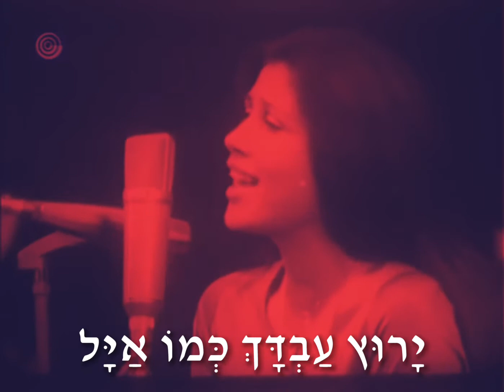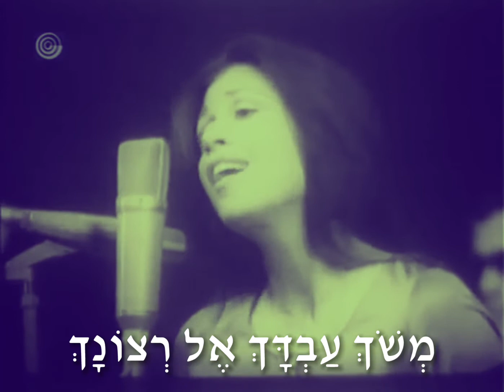ידיד נפש ~ עדנה לב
מתוך פסטיבל הזמר החסידי
לשנת תשל״א ~ 1970

מילים: רבי אלעזר אזיכרי
לחן: אהוד צוויג ושרה צויג קרבאל

יְדִיד נֶפֶשׁ אָב הָרַחֲמָן מְשֹׁךְ עַבְדָּךְ אֶל רְצוֹנָךְ
יָרוּץ עַבְדָּךְ כְּמוֹ אַיָּל יִשְׁתַּחֲוֶה מוּל הֲדָרָךְ
כִּי יֶעֱרַב לוֹ יְדִידוּתָךְ מִנֹּפֶת צוּף וְכָל טַעַם

הָדוּר נָאֶה זִיו הָעוֹלָם נַפְשִׁי חוֹלַת אַהֲבָתָךְ
אָנָּא אֵל נָא רְפָא נָא לָהּ בְּהַרְאוֹת לָהּ נֹעַם זִיוָךְ
אָז תִּתְחַזֵּק וְתִתְרַפֵּא וְהָיְתָה לָךְ שִׁפְחַת עוֹלָם

וָתִיק יֶהֱמוּ רַחֲמֶיךָ וְחוּסָה נָא עַל בֶּן אוֹהֲבָךְ
כִּי זֶה כַמֶּה נִכְסֹף נִכְסַף לִרְאוֹת בְּתִפְאֶרֶת עֻזָּךְ
אָנָּא אֵלִי מַחְמַד לִבִּי חוּשָׁה נָּא וְאַל תִּתְעַלָּם

הִגָּלֶה נָא וּפְרֹשׂ חָבִיב עָלַי אֶת סֻכַּת שְׁלוֹמָךְ
תָּאִיר אֶרֶץ מִכְּבוֹדָךְ נָגִילָה וְנִשְׂמְחָה בָךְ
מַהֵר אָהוּב כִּי בָא מוֹעֵד וְחָנֵּנִי כִּימֵי עוֹלָם